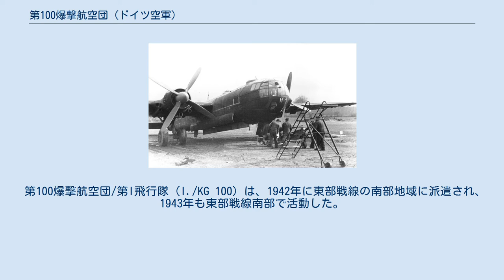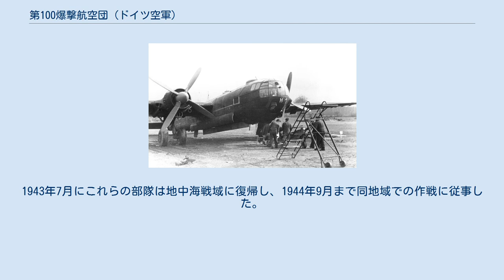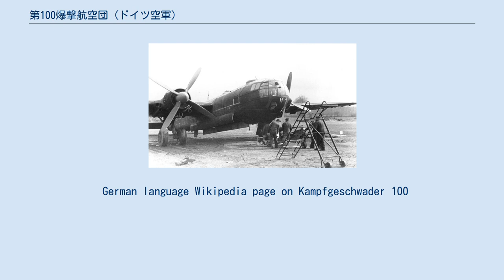第100爆撃航空団 (ドイツ空軍)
第100爆撃航空団（だい100ばくげきこうくうだん、Kampfgeschwader 100：KG 100）は、第二次世界大戦中のドイツ空軍の中型と大型爆撃機を装備した爆撃部隊である。
1943年9月9日にはイタリア海軍の戦艦ローマを撃沈して実戦で滑空誘導爆弾を使用した最初の軍事航空部隊となり、これは誘導式フリッツXを使用しての初めての成功例となった。
 第100爆撃航空団/第2飛行中隊（2./KG 100）所属のハインケル He 177 A-3/R2（1944年3月21日） 1943年9月9日にKG 100 の攻撃を受けた後に爆発するイタリア海軍の戦艦ローマ KG 100は、1941年11月29日にフランスのシャルトルで第100爆撃飛行隊を拡大して編成された。
当初は2コ飛行隊で編成されていたが、後に4コ飛行隊となった。
 第100爆撃航空団/第I飛行隊（I./KG 100）は、1942年に東部戦線の南部地域に派遣され、1943年も東部戦線南部で活動した。
I./KG 100と第4爆撃航空団/第I飛行隊（I./KG 4）が入れ替えられ、新しいI./KG 100は、1943年と1944年には再びイギリス海峡の戦線でイギリスに対する作戦任務に携わった。
1944年5月に第I飛行隊はKG 100から引き抜かれ、第1爆撃航空団/第III飛行隊（III./KG 1）となった。
 1941年12月に第26爆撃航空団/第III飛行隊（III./KG 26）が第100爆撃航空団/第II飛行隊（II./KG 100）となり、1942年初めから東部戦線中央部で任務に就いた。
1942年4月末にギリシャへ移動となり、1943年4月までそこでの任務に就いた。
 第100爆撃航空団/第III飛行隊（III./KG 100）は、1942年9月に第126（洋上）偵察飛行隊（Aufklärungsgruppe (See) 126）を基に編成された。
1942年から1943年初めにかけてギリシャで任務に就いた。
オリジナルの第II飛行隊と第III飛行隊は、ギリシャからドイツ本国へ引き揚げるとそこでゼロから編成し直された。
1943年7月にこれらの部隊は地中海戦域に復帰し、1944年9月まで同地域での作戦に従事した。
 MCLOSのフリッツX滑空爆弾や同様のヘンシェル Hs 293といった誘導式対艦兵器に特化した部隊となった後、1944年8月20日に解隊となった。
 German language Wikipedia page on Kampfgeschwader 100